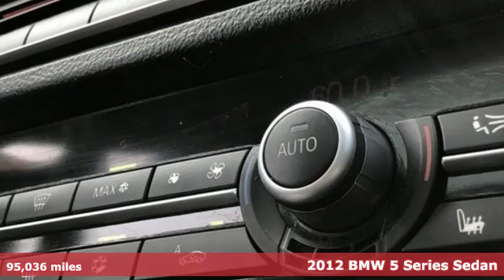Used 2012 BMW 5 Series Bellevue WA Seattle, WA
Year: 2012
Make: BMW
Model: 5 Series
Trim: 535i
Engine: 6 Cyl - 3.0 L
Transmission: Automatic
Color: BLACK
Mileage: 95036
Stock #: 90355B
VIN: WBAFR7C57CC808247
p IIHS Top Safety Pick. Delivers 30 Highway MPG and 20 City MPG! This BMW 5 Series boasts a Turbocharged Gas I6 3.0L/182 engine powering it's polished transmission. Xenon adaptive headlights -inc: dynamic auto-leveling, LED corona headlight-rings, cornering lights, Vehicle-speed-sensitive variable-assist (Servotronic), variable-ratio power steering, Twin-tube gas-pressure shock absorbers. pstrongThis BMW 5 Series Comes Equipped with These Options /strongbr / Tire Pressure Monitor, Service interval indicator & expanded check control vehicle monitor system, Satellite radio preparation, Remote keyless entry security system -inc: selective unlocking & double-lock feature (programmed at BMW center), remote trunk opening, interior motion detector, panic feature, engine immobilizer, Rear window defroster, Rear wheel drive, Rear multi-link integral-V aluminum suspension, Rain-sensing windshield wipers w/adjustable speed, Power windows -inc: key-off & ""one touch"" up & down operation both front & rear, anti-trapping feature, opening from remote, closing from exterior lock, Power tilt & telescopic steering column -inc: automatic tilt-up for easy entry & exit. /p pstrong This BMW 5 Series is a Superstar! /strongbr / IIHS Top Safety Pick, KBB.com Brand Image Awards. /p pstrong The Experts' Verdict.../strongbr / As reported by KBB.com: If you desire a balanced approach to performance, comfort and practicality - and want all three in a reasonably sized sedan - few cars can match the menu provided by BMW's 5 Series. And if, perchance, you're one of the few capable of coordinating your left foot with your right hand, BMW is one of the very few automakers providing the above with a manual transmission - in the 535i and 550i. /p pstrong Stop By Today /strongbr Treat yourself- stop by Michael's Toyota of Bellevue located at 3080 148th Ave SE, Bellevue, WA 98007 to make this car yours today! /p

Address:
3080 148th Avenue SE